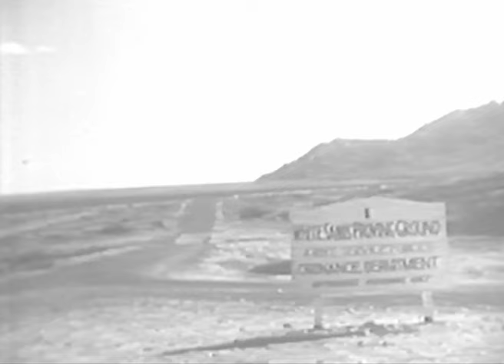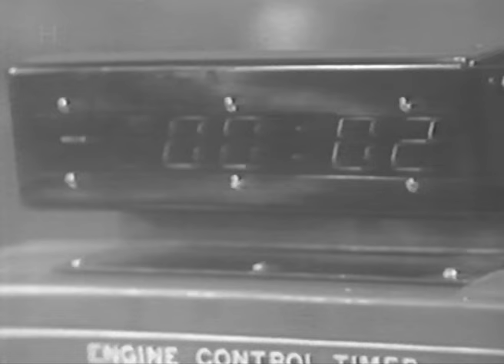Missiles and Air Force (HISTORY, WW2, FOOTAGE, Documentary, War Documentaries)